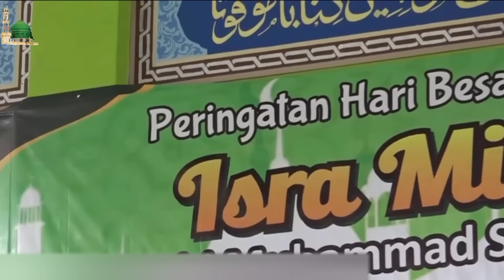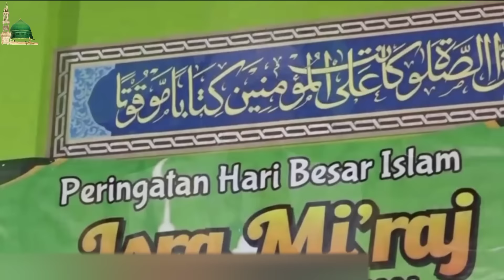HABIB RIFKY ALAYDRUS || CERAMAH TERBARU 2022